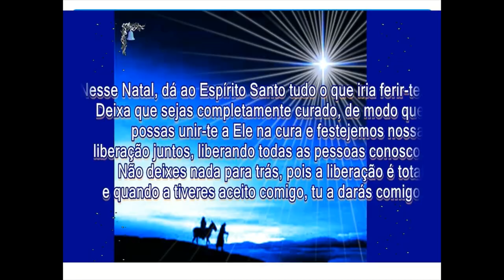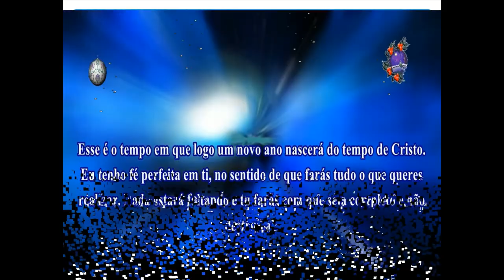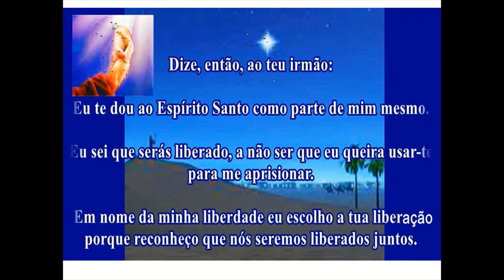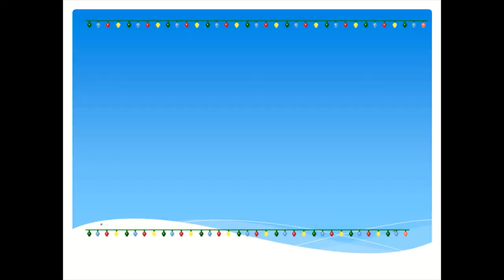MENSAGEM DE FELIZ NATAL E ABENÇOADO 2020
Natal está chegando!!! Alegre-se... Jesus renasce, em cada instante, para nos despertar... Para nos ajudar a lembrar que somos Sagrados. Acorde de todo e qualquer pesadelo... MIlagres são naturais.

Feliz Natal para você, sua família, amigos, parentes... Novo ano repleto das mais poderosas bençãos.

▓▓▓▒▒▒░░░ FELIZ NATAL ░░░▒▒▒▓▓▓

▓▓▓▒▒▒░░░ ABENÇOADO 2020 ░░░▒▒▒▓▓▓

 ▓▓▓▒▒▒░░░ CURTA ░░░▒▒▒▓▓▓
 ▓▓▓▒▒▒░░░ CLIQUE NO SININHO ░░░▒▒▒▓▓▓
 ▓▓▓▒▒▒░░░ COMPARTILHE ░░░▒▒▒▓▓▓
 ▓▓▓▒▒▒░░░ INDIQUE ░░░▒▒▒▓▓▓

Agur

© “Direitos Autorais [Sem Grilhões] [2019]”
Imagens de Domínio Público.